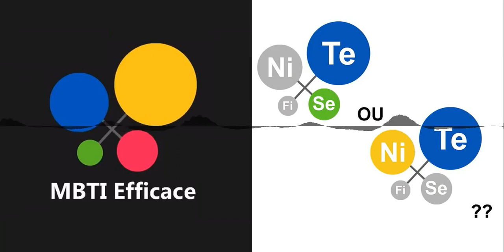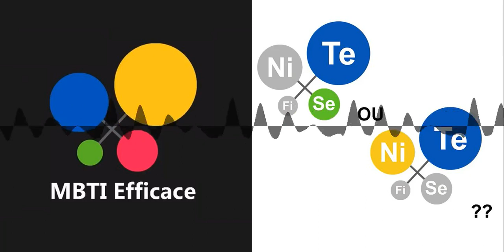Comment Trouver La Dominante Entre Deux Fonctions ?